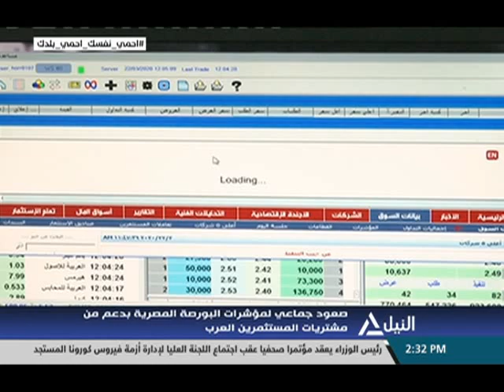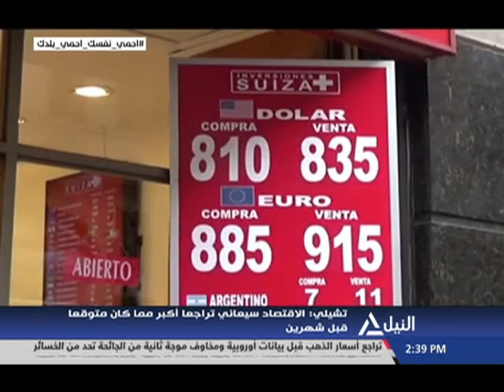النشرة الاقتصادية 23-6-2020